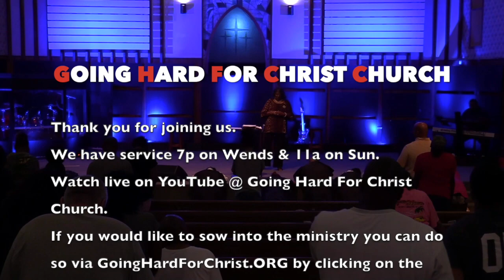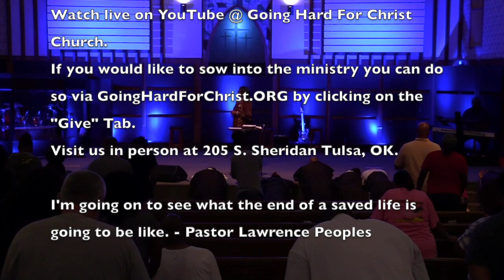Expect The Unexpected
Expect The Unexpected by Pastor Francetta Mays.

Come see us in person:
205 S. Sheridan Rd. Tulsa, OK 74112